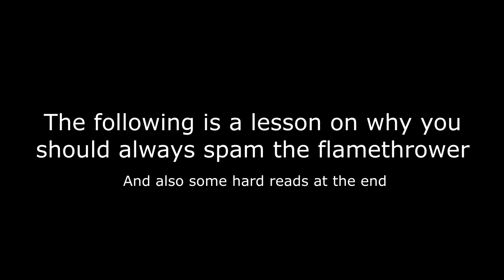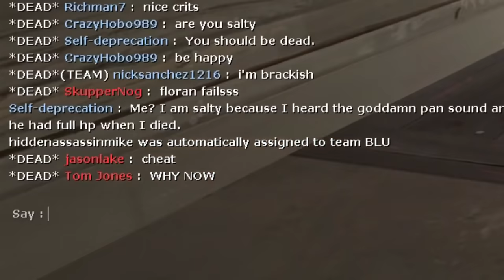[TF2] Monthly Meatloaf: Reading Rainbow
Monthly Meatloaf is a series where I compile clips that don’t really fit into their own video, but were still pretty funny or cool. Because I sometimes wasn't playing with the intent to make a video, my voice won't be present in some of the clips, since I wasn't recording it at the time.

Note: I don't think anyone has uploaded the song for free listening, but you can get the song by purchasing the OST to Hive Jump on Steam.